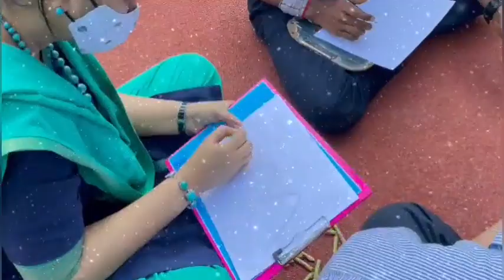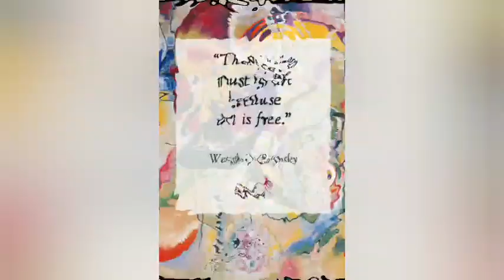DRAWING 9TH & 10TH ST ANTONY'S PUBLIC SCHOOL HUBLI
Painting is not only a skill it gives the painter and also the audience a thing of peace and harmony in the mind.